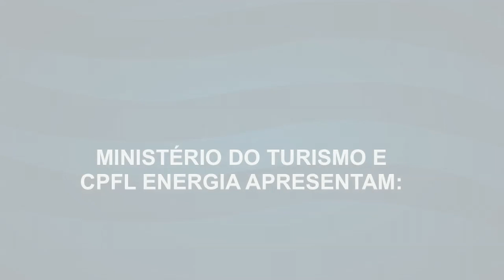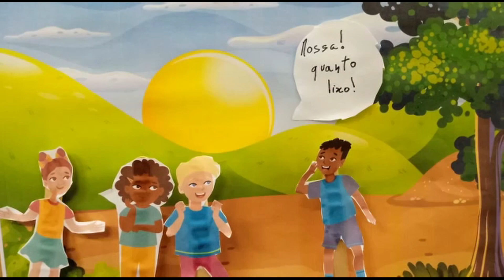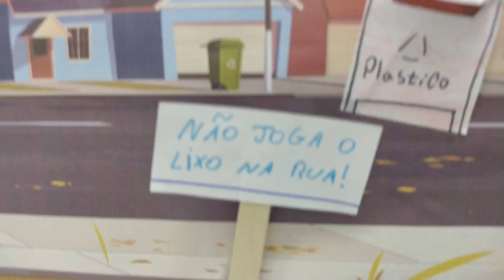Oficinema Solar - Cinesolarzinho - Circuito Instituto CPFL – Capela do Alto, SP.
Descrição: Oficina de Animação realizada em 08 de junho de 2022, com os jovens da EMEIF Francisco Mariano de Almeida, Capela do Alto, SP. Projeto viabilizado por meio da Lei de Incentivo à Cultura, com patrocínio do Instituto CPFL, com apoio da Prefeitura e Secretaria Municipal de Educação de Capela do Alto, com realização da Brazucah Produções e Governo Federal, por meio do Ministério do Turismo.

* Conheça nossas redes! *